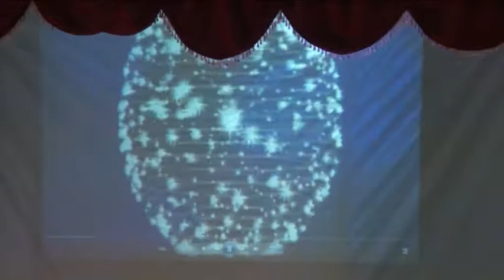Изабела Крысанова \Вера\